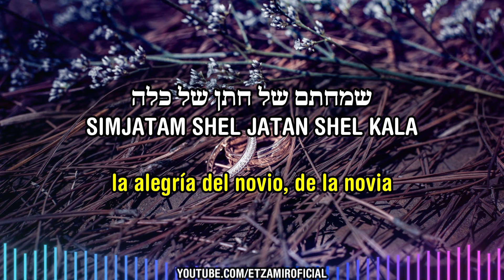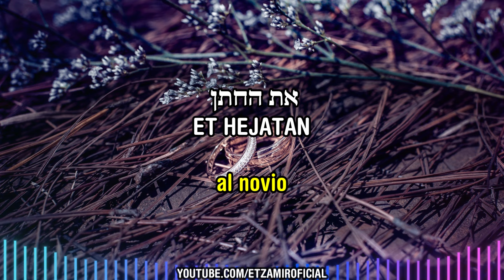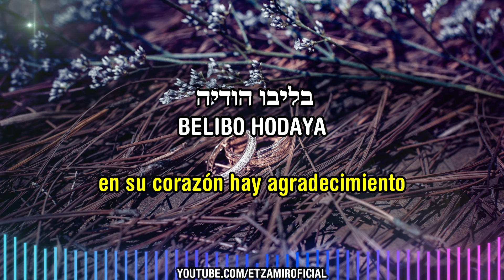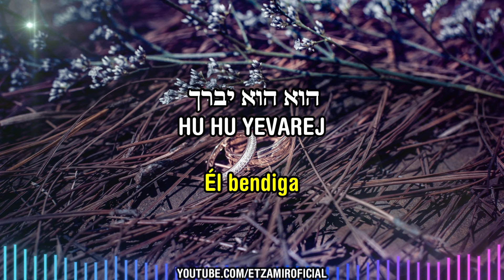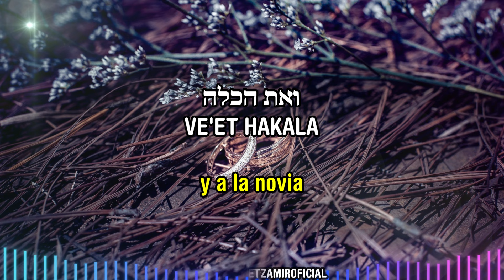Jupa Song - Canción de Jupá | 🎙️ Shalsheles Junior & Yitzchok Rosenthal | c/ traducción al español.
Créditos:  Shalsheles Music, Yitzchok Rosenthal
Transliteración , traducción al español y edición para:  @MuzikaLaneshama@EtZamirOficial
por: @hdezvjuve